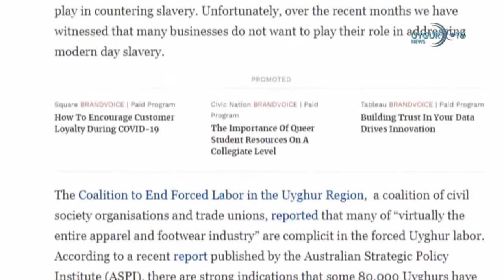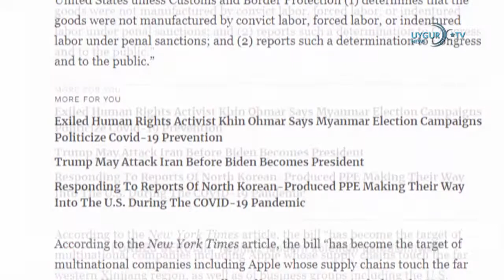07 12 2020 Akşener “Hükümet, Doğu Türkistan'da yapılan zulümlere sessiz”